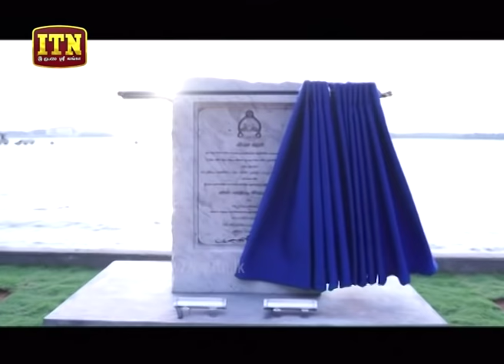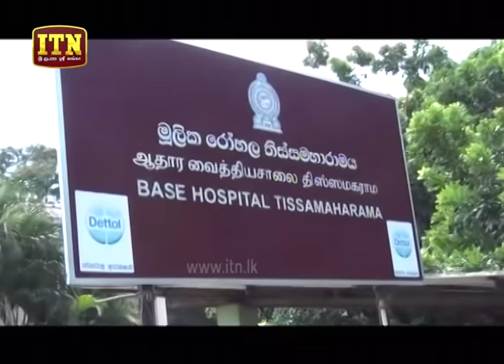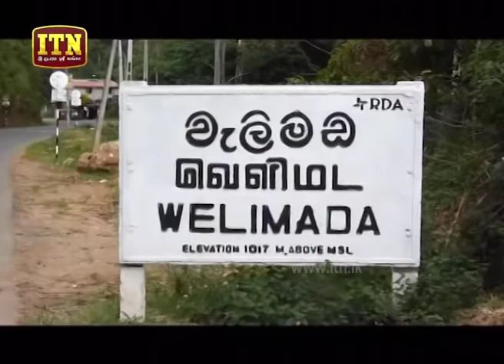ITN News 2019-06-23 | 12.00 PM